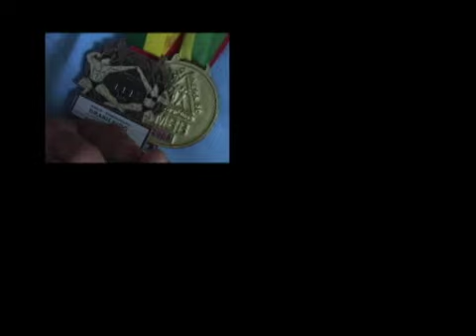Matéria de Fisiculturismo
Muitas pessoas malham apenas por distração. Outras para perder alguns quilinhos e ganhar um corpo sarado. O FUZARKA foi buscar os que gastam horas em uma academia para se tornar o mais forte!